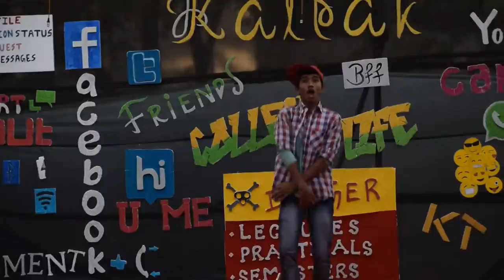government poly mumbai dance( 1) kalpak 2016